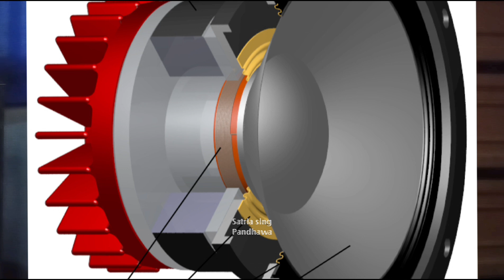Perbedaan Mid range dan mid high, ternyata banyak yang belum tau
speaker midrange 3 inch
speaker midrange 6 inch
speaker midrange 3 inch terbaik
speaker midrange 4 inch
speaker midrange
speaker midrange 5 inch
speaker midrange 10 inch
speaker midrange 8 inch
speaker midrange mobil
speaker midrange audax
speaker mid high 10 inch
speaker mid high 6 inch
speaker mid high 8 inch
speaker mid high 12 inch
speaker mid high 4 inch
speaker mid high 12 inch terbaik
speaker mid high
speaker mid high 3 inch
speaker mid high ashley
speaker mid high 5 inch